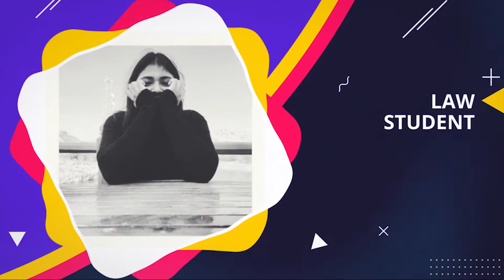English Speaking Classes | Personal Doubt Session | PART 1 | Speak English Fluently | Riya Sharma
Hello people, in this video we will have an English conversation and learn to speak English fluently. If you also want to learn English, go through all the videos on this channel. They will surely help you a lot.

CAPTIVATED (Book Link)
CAPTIVATED
Book cover by - Sanchit Dattatreya
Video editor - Sanchit Dattatreya
?IMPORTANT?